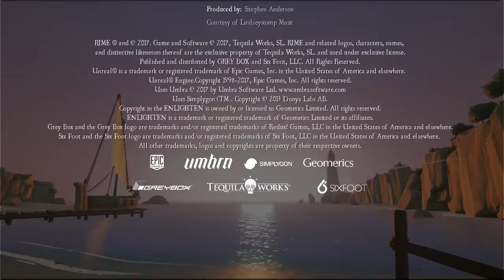Rime | 15 | O Final da Aventura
E chegamos ao fim de nossa incrivel aventura.